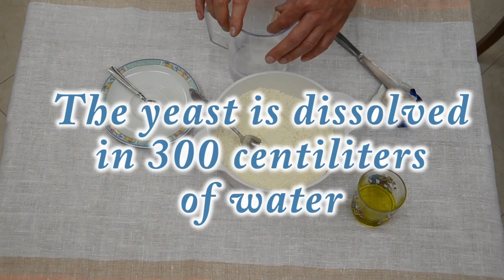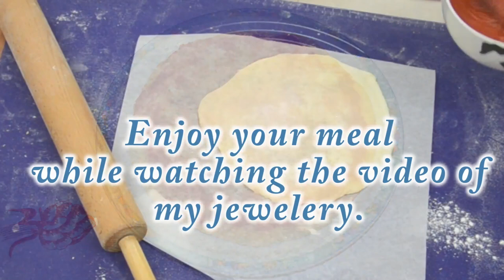How to make Quick n Easy Homemade Pizza Recipe. HD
Here is a quick and easy way to make pizza.